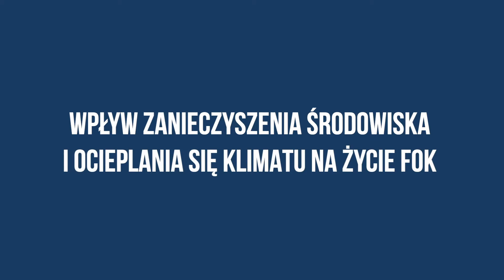Dlaczego potrzebujemy fok w Bałtyku?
Bałtyckim fokom zagraża przede wszystkim człowiek. Nie tylko sieci rybackie - w przypadku młodych fok, ale i nasze nieodpowiedzialne zachowanie na plaży. O tym co zagraża fokom opowiada dr Iwona Pawliczka, kierownik Stacji Morskiej im. prof. Krzysztofa Skóry Instytutu Oceanografii Uniwersytetu Gdańskiego w Helu. Film zrealizowany przez Magazyn Na Tropie i